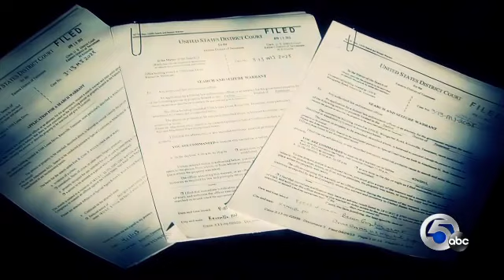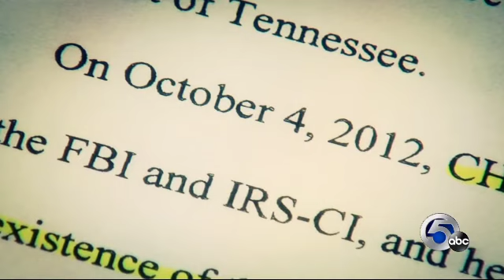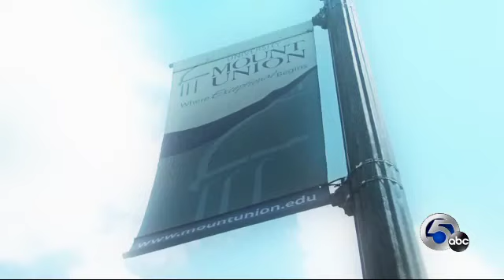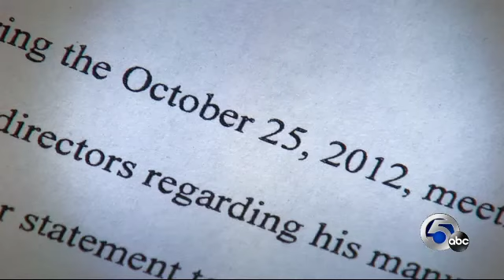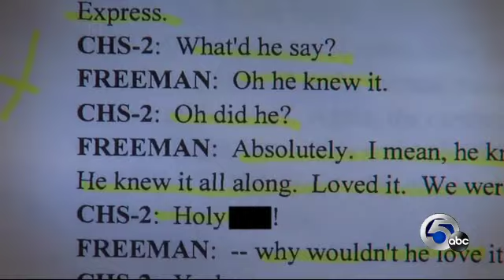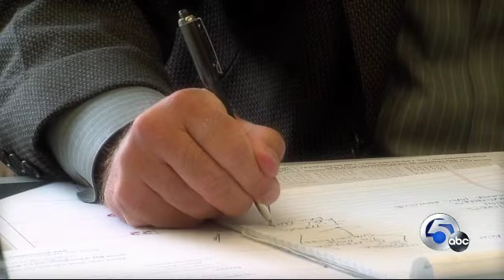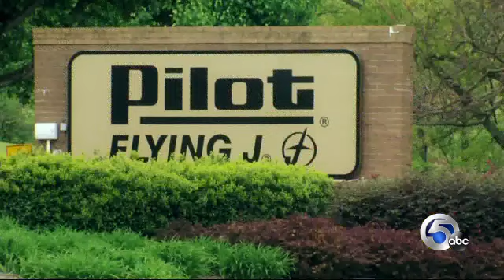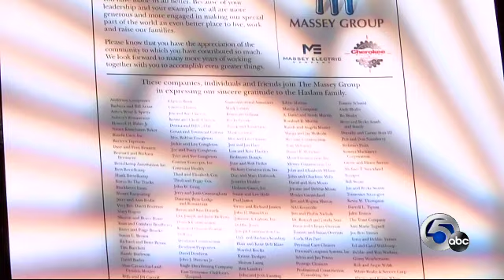RTNDA DOCUMENTARY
Jimmy Haslam: The FBI Probe Into Pilot Flying J